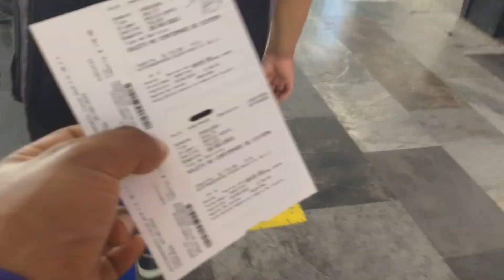Mi Primera vez VIAJANDO en el METRO de la CDMX METRO CDMX VIAJANDO 🚉